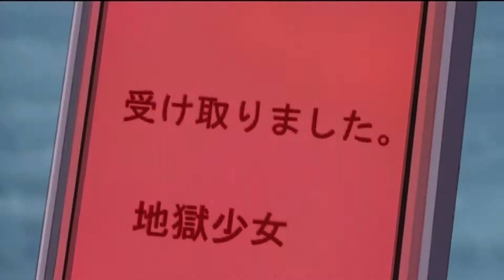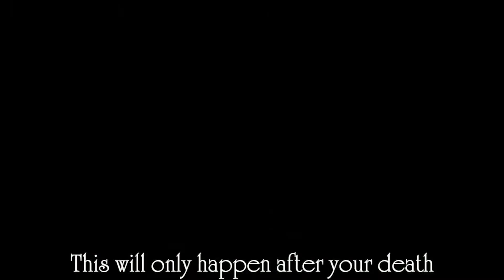Jigoku Shoujo「AMV」 Jigoku No Kawa Nagare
Anime | Jigoku Shoujo
Music | Jigoku Shoujo OST 1 - 22 Jigoku No Kawa Nagare